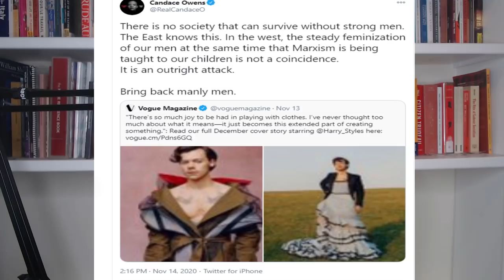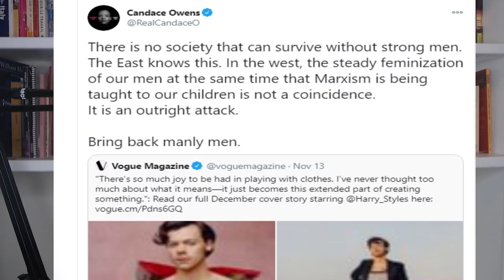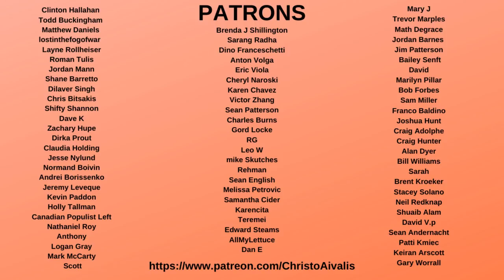Candace Owens and Ben Shapiro LOSE THEIR MINDS over Harry Styles wearing dresses in Vogue Magazine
Candace Owens and Ben Shapiro think that singer Harry Styles wearing dresses in Vogue is an attack on western man, western masculinity, and western civilization. Ben Shapiro said: This is perfectly obvious. Anyone who pretends that it is not a referendum on masculinity for men to don floofy dresses is treating you as a full-on idiot." Whereas Candace Owens on Twitter said: "There is no society that can survive without strong men. The East knows this. In the west, the steady feminization of our men...is not a coincidence. It is an outright attack. Bring back manly men."

If anything, Harry Styles makes masculinity stronger